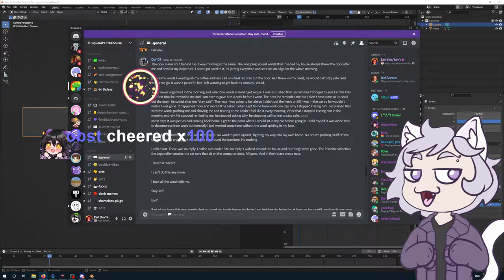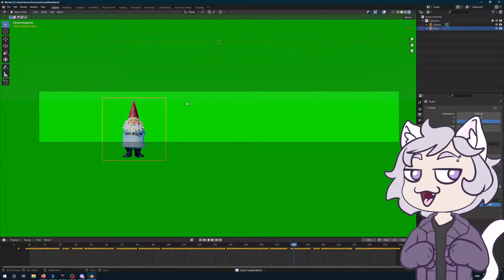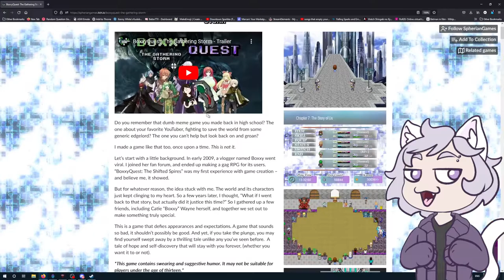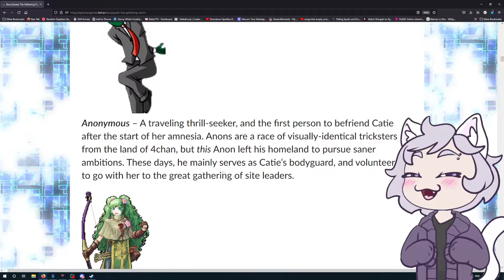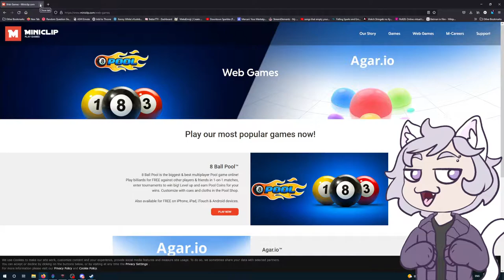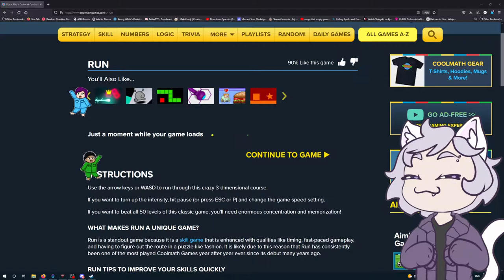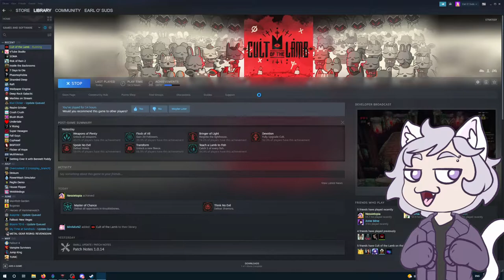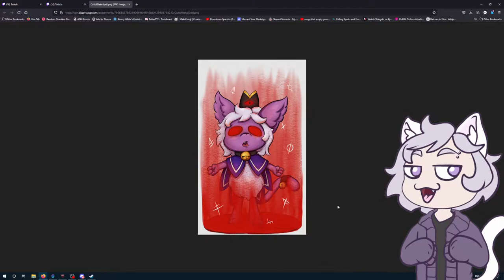Cult of the Lamb 09/06/2022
twitch chat continues to troll kenny by reviving dead followers and then he makes a 100 beds